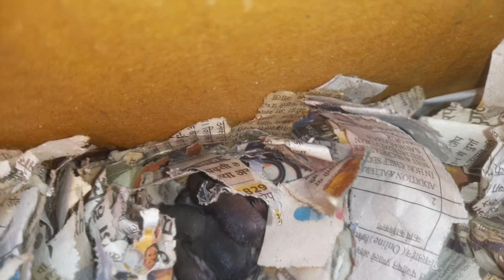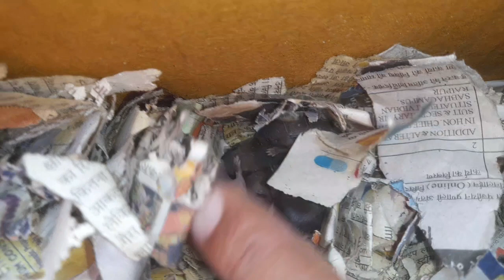Street Animal Rescues & Treatment Pets &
Street Animal Rescues & Treatment  ( Treat On Street Basis)

maggots wounds,
puppies rescued with maggots wounds,
how to treat dog wounds with maggots,
maggots in dog wounds,
dog gets maggots removed,
cat maggots,
maggots wound dog,
maggot wounds in dogs malayalam,
eye full of maggots,
maggot wound in dogs treatment,
maggot wounds in dogs,
maggot wound in goat,
la maggots,
maggot wounds on dogs,
maggot wound on cat,
ok maggots,
okay maggots,
maggots in queen ant,
maggot wound treatment in dogs,
maggot wound treatment in dogs malayalam,
9-1-1 maggots,
maggots in dead dog,
maggots 911,
maggots from cow dung,
squishy maggots thrive on decay inside the cow's hoof,
squishy maggots thrive on decay inside this cow's hoof 😳🫣🪱,
maggots in cow's hoof,
worms on cow,
maggots on dead animals